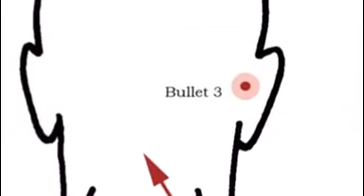Robert Francis Kennedy , la théorie C.I.A et MK ultra .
Robert Francis Kennedy, Sr :
(20 novembre 1925 à Boston - 6 juin 1968 à Los Angeles) est un homme politique américain qui occupa notamment les fonctions de ministre de la Justice de 1961 à 1963 ainsi que le poste de sénateur de l'État de New York de 1964 à sa mort. En 1968, il se lança dans la course à la Maison Blanche. Alors favori pour être investi par le Parti démocrate, il fut victime d'un assassinat le soir de sa victoire à la primaire de Californie le 5 juin 1968. Son meurtrier est considéré comme étant Sirhan Sirhan bien que de très nombreuses incohérences dans l'enquête -- calibre de l'arme ayant tué et angle balistique, nombre de détonations entendues par les témoins -- rendent la version officielle de sa mort, comme celle de son frère John F. Kennedy, sujette à de très vives controverses.
Il était surnommé Bob ou Bobby et était le frère du président des États-Unis John F. Kennedy.

MK ULTRA :
Le Projet MKULTRA (connu aussi sous le nom de MK-ULTRA) est le nom de code d'un projet de la CIA des années 1950 à 1970 visant à manipuler mentalement certaines personnes par l'injection de substances psychotropes.

« Le directeur adjoint de la CIA a révélé que plus de trente universités et institutions avaient participé à un large projet de tests et d'expérimentations qui incluait des tests de médicaments cachés sur des sujets non-volontaires de toutes les catégories sociales, hautes et basses, américains et étrangers. Plusieurs de ces tests consistaient à administrer du LSD sur des sujets ignorants dans diverses situations sociales. Au moins une mort fut enregistrée, celle du Dr. Olson est due à ces activités. L'Agence a elle-même reconnu que ces expériences n'avaient pas de valeur scientifique. Les agents qui faisaient le suivi n'étaient pas des observateurs scientifiques compétents. »